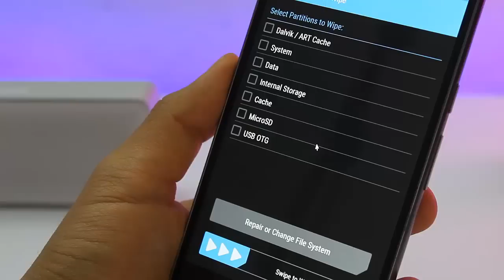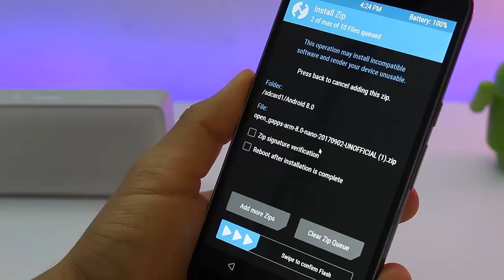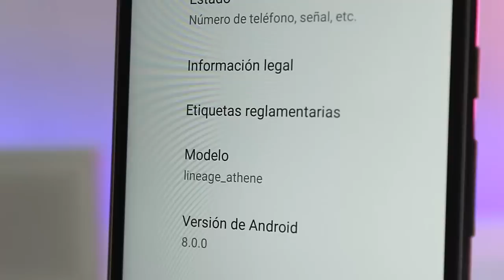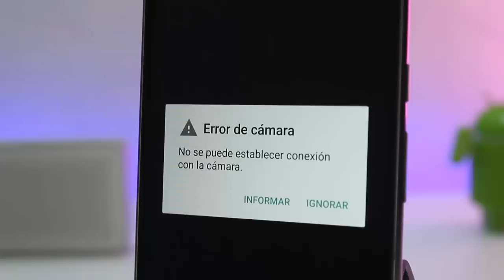Instala Android 8.0 OREO Moto G4 y Moto G4 Plus | Rom lineage Os 15 | Tecnocat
instala Android 8.0 Oreo Moto G4 plus, instala android oreo Moto G, Roms moto g4 plus, como instalar android 8.0, root moto android 8.0, Rom LineageOS 15